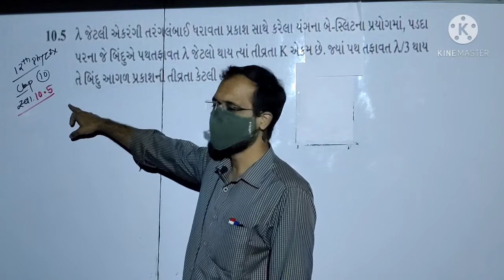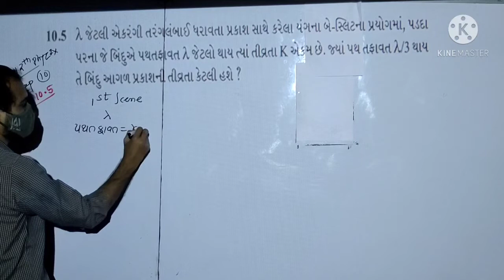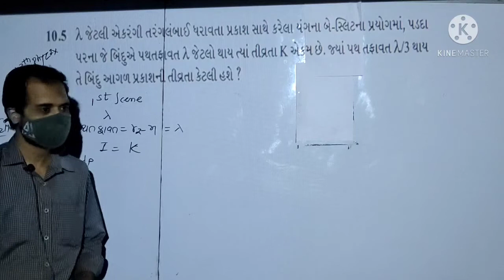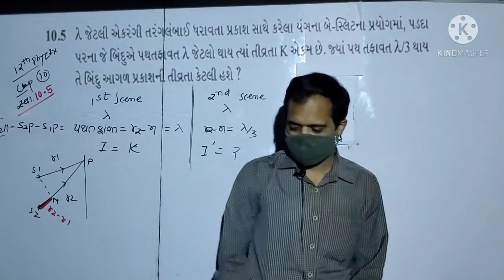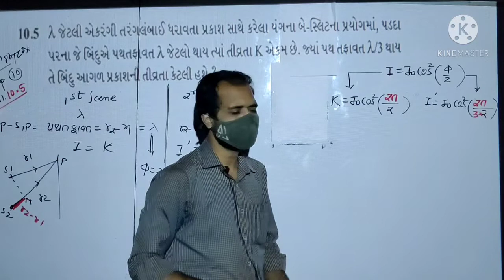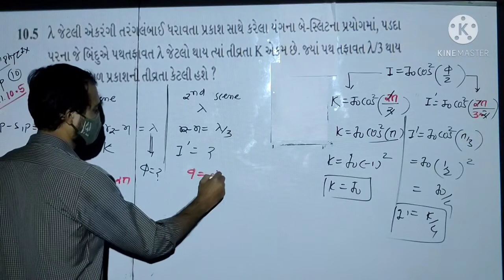EXEERCISE 10.5 CLASS 12 CHAP10 PHYSICS BY SOHAM SIR AARADHYACLASSES GUJRATI MEDIUM